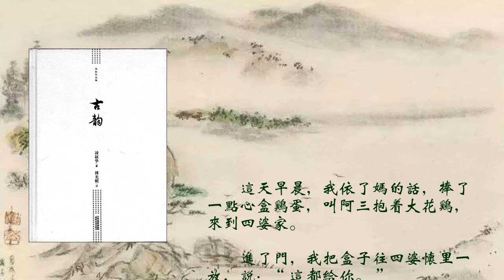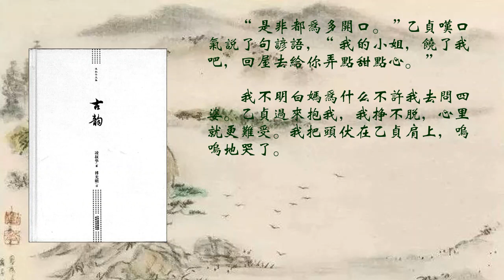搬家（下）《古韻》（民國才女凌叔華 風靡了歐洲半個世紀的小說）